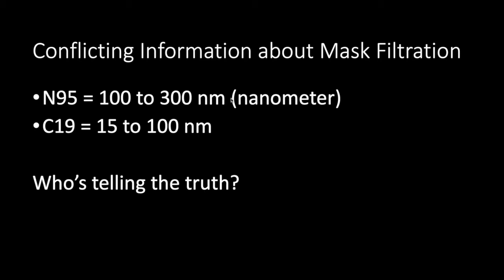Mask Virus Ratio - What will stop this?